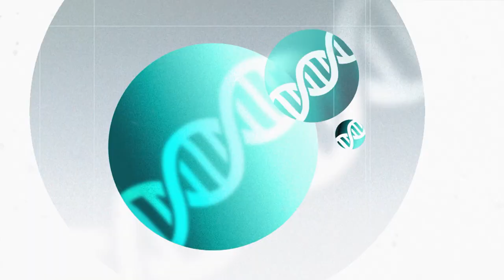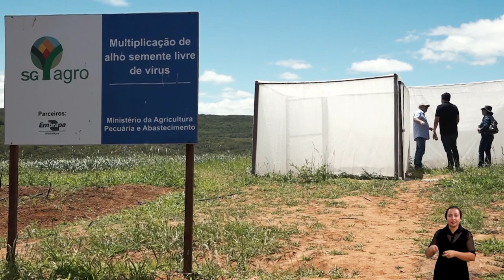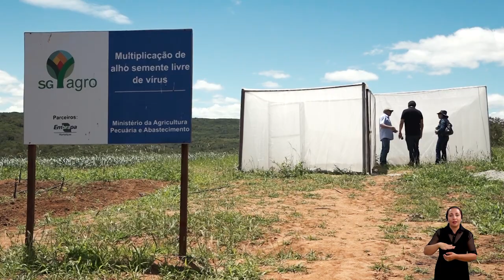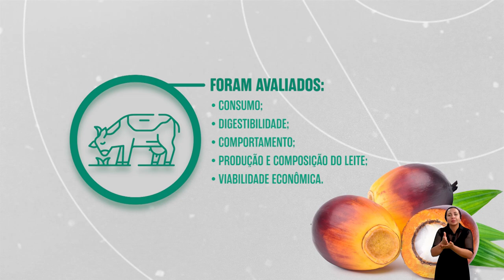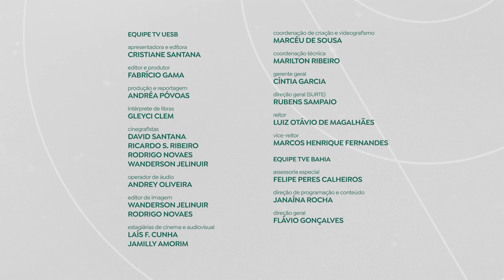UNIVERCIÊNCIA #52 Conservação da caatinga, pesca de curral, dendê na criação do gado e alho nobre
Neste sábado (27), às 14h30, o Univerciência vai mostrar um projeto de restauração, conservação e manejo da biodiversidade da Caatinga, e o esforço dos cientistas no levantamento da pesca de curral e capacitação de pescadores. O programa também traz uma pesquisa que aponta o dendê como uma alternativa saudável na criação do gado leiteiro e o estudo de cientistas com o alho nobre. Sempre aos sábados, o Univerciência é exibido também em horário alternativo às segundas-feiras, às 20h30.

Há dois anos, a comunidade rural sergipana recebe a visita de um grupo de pesquisadores de ciências agrárias e da terra da Universidade Federal de Sergipe (UFS), que trabalham na conservação do Monumento Natural do São Francisco do município de Canindé do São Francisco. O projeto tem como objetivo elaborar e implantar um plano de recuperação de áreas degradadas de vegetação da Caatinga, no interior e entorno da Unidade de Conservação, com diagnóstico e caracterização do solo, flora, fauna, além da construção de um viveiro de mudas.

Pesquisadores da Universidade Federal do Ceará (UFC) concluíram um levantamento sobre a pesca de curral,  modo artesanal onde a armadilha é montada com redes de palha e bambu, fixados ao fundo do mar, formando uma espécie de labirinto para os peixes que ficam presos até serem retirados pelos pescadores. Embora seja uma técnica sustentável, é importante que os pescadores sejam treinados para o descarte correto do material após a pesca.

No Rio Grande do Norte, cientistas realizam pesquisas com o alho nobre na Universidade Federal Rural do Semi-árido (UFERSA), usando o sistema de vernalização. O procedimento consiste no resfriamento do alho em temperaturas negativas, desenvolvendo melhor o bulbo e, por consequência, aumentando a sua produtividade. O objetivo é produzir a hortaliça na região serrana do semiárido potiguar e chegar nos mesmos patamares de produção das regiões mais importantes do Brasil.

A viabilidade e a sustentabilidade da bovinocultura de leite estão, diretamente, relacionadas com a alimentação das vacas leiteiras. Pensando nisso, os produtores buscam alternativas com potencial nutricional para substituir os cereais convencionais na alimentação desses animais. Uma pesquisa realizada na Universidade Estadual do Sudoeste da Bahia (UESB), comprovou que incluir o dendê na dieta das vacas baixa os custos com a alimentação sem prejudicar o valor nutricional do leite. A alternativa traz benefícios em função da concentração de proteína e pelo alto teor de extrato etéreo, apresentando grande potencial nutricional e redução dos custos de produção

Sempre aos sábados, o Univerciência é exibido também em horário alternativo às segundas-feiras, às 20h30.

SERVIÇO:
Programa Univerciência
Sábado (27), às 14h30. Horário alternativo às segundas-feiras, às 20h30